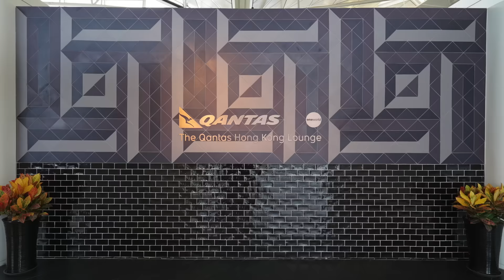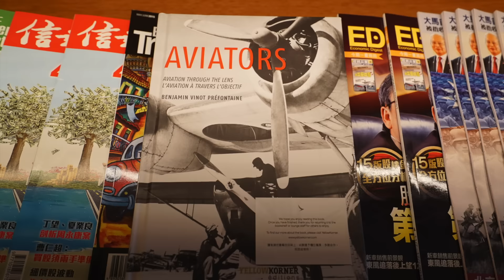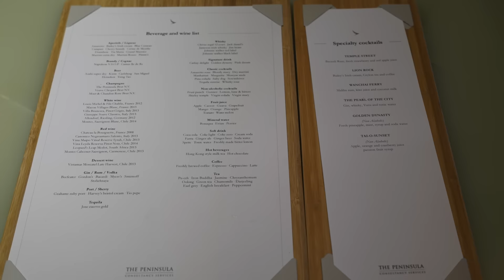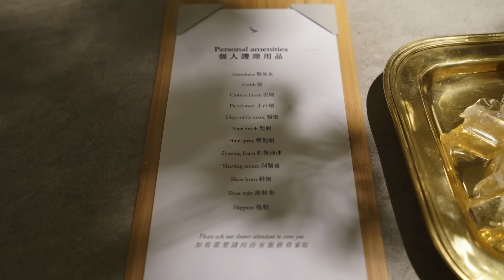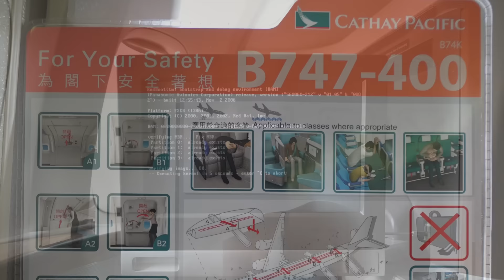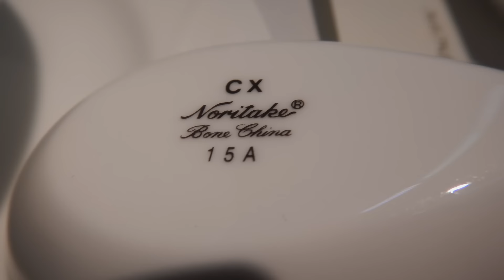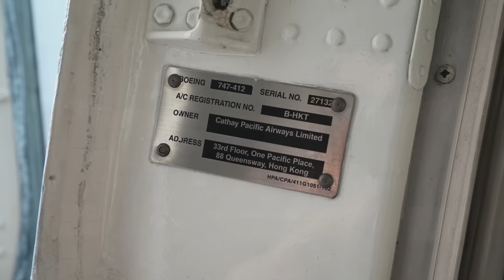Cathay Pacific First Class CX542 HKG-HND Flight Report - 2015 JUL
TURN ON CC FOR DESCRIPTIONS!!

Airlines: Cathay Pacific
Flight: CX542
Origin: Hong Kong Chek Lap Kok International (HKG/VHHH)
Destination: Tokyo Haneda (HND/RJTT)
Date: 2015 JUL
Aircraft: Boeing 747-400
Registration: B-HKT
Class: First Class
Seat No: 1A
Lounge: Qantas Hong Kong Lounge/Cathay Pacific The Pier First Class Lounge
Starring: Rilakkuma/Korilakkuma
Camera: Sony Alpha7s
Refreshment: Starters
 Loch Fyne salmon with potato and dill salad
 Leek and potato soup

 Main Courses
 Grilled USDA prime beef tenderloin on red onion confit, roasted kipfler potato green beans and carrot

 Lotus leaf steamed chicken with Chinese ham and black mushroom, steamed jasmine rice, Shanghainese pak choy

 Cappelletti romagnoli with tomato sauce and roasted pumpkin

 Cheese and Dessert
 Stilton, Pecorino, St. Pauline, Camembert

 Fresh seasonal fruit

 Peanut butter cake with mixed berries compote

 illy Freshly brewed coffee
 and a selection of teas

 Pralines

Japanese Meal Canapes
 Eel jelly cake, salted ayu fish roe, deep-fried river shrimp, broiled ayu fish, braised duck breast, pickled lotus root roll

 Appetizer
 "Tuna tataki, scallop, conche with wasabi
served with Choya Plum Liqueur"

 Braised Dish
 Bean curd skin tofu with soya bean paste sauce

 Cleared Soup
 Clear soup with fish dumpling, grape seaweed, arrow root starch sheet

 Main Course
 Side Dish - Conger fish, plum and shiso dressing
 Noodle - Maten noodle
 Hot Dish - Broiled seafood with onion pepper miso sauce in abalone shell
 Rice served with assorted pickles and miso soup

 Fruit
 Fresh seasonal fruit